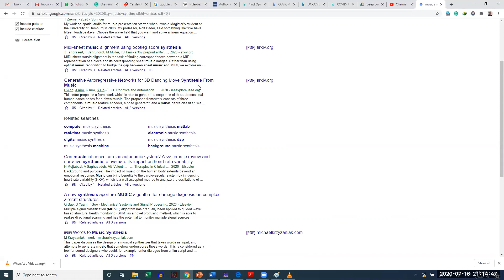Music synthesis Project